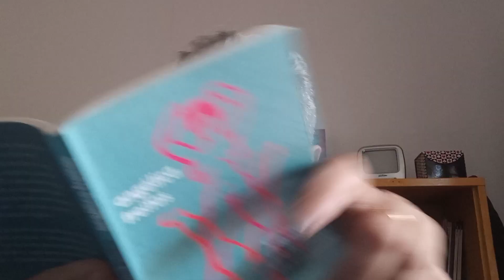Querida Angélica de Angélica Freitas.